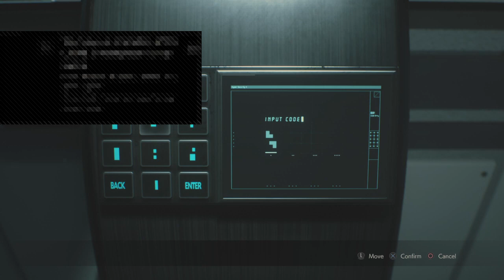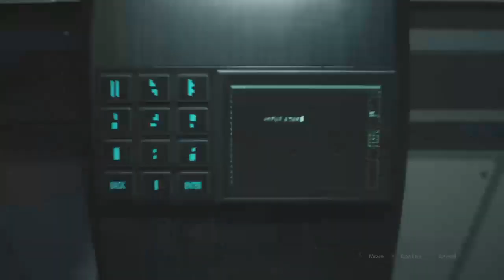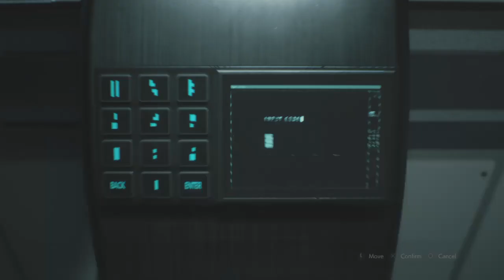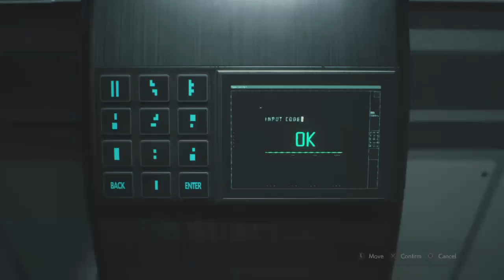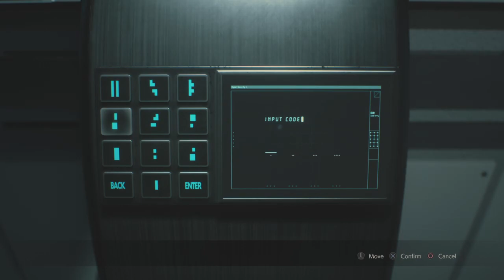بث مباشر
im Player Multi-Cod

Former :
 Swear _  Review _  RiDeR _  WeCz_ Voas  _  AnGrE _  Angel_ Aegis _ Fast_ Auto_

Skype   :  imriitex
PSN : Oraziioh